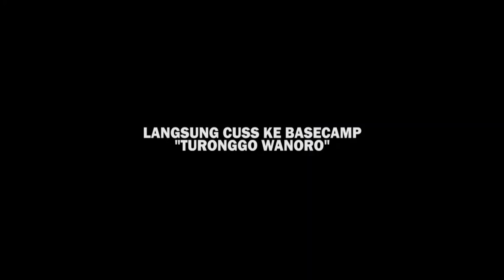Langka !! BARONGAN INI DIBUAT TAHUN 1955, Entul langsung kabur.. [ Feat. TURONGGO WANORO ]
Enjoy Garuda Wisnu Satria Muda